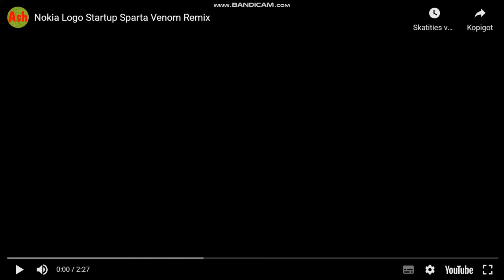video 572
nokia sparta venom remix